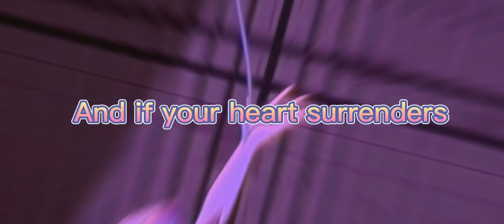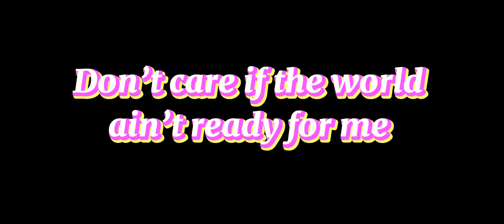GWEN STACY(SPIDER-WOMEN) - BORN READY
Français :

Hey
Nouvelle vidéo sur Gwen Stacy (Spider-Women) sur born ready se Dove Cameron
Donc, j'espère que vous aviez aimez ma vidéo alors je vous donne des bisous et à dimanche    (si j’y arrive )  pour une nouvelle vidéo❤️😘

Monteuse: moi

Logiciel: Capcut

Intro app: IMovie

Camera: téléphone

Bisous 😘❤️
Anglais:

 Hey !!

New video about Gwen Stacy (Spider-Women) on Born Ready se Dove Cameron
So I hope you liked my video so I give you kisses and see you on Sunday (if I get there) for a new video❤️😘

 Editor: me

 Software: CapCut

 Intro app: IMovie

 Camera: phone

 Kisses 😘❤️
Espagnol:

Oye

Nuevo video sobre Gwen Stacy (Spider-Women) en Born Ready se Dove Cameron
Así que espero les haya gustado mi video así que les doy besos y nos vemos el domingo (si llego) para un nuevo video❤️😘

 Editor: yo

 Software: CapCut

 Aplicación de introducción: IMovie

 Cámara: teléfono

 Besos 😘❤️

0:00-0:10: intro